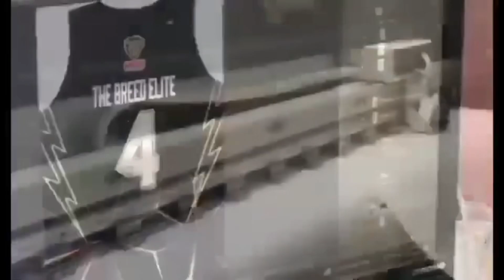PANALAY KING LANDRY SANJO | GAME HIGHLIGHTS